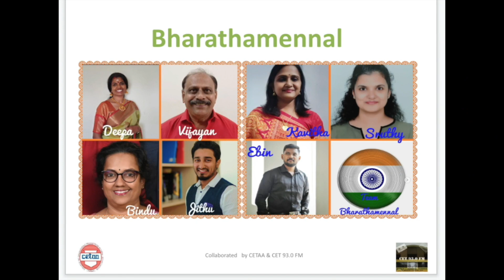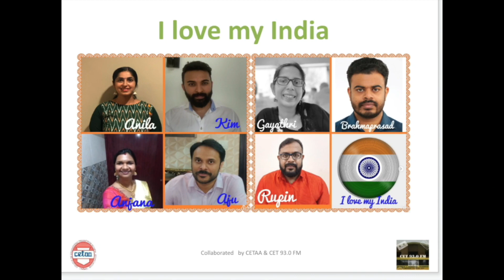CETAA Platinum Independence Medley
"Happy  Independence Day wishes to all of you!
As India celebrates 75 glorious years of independence,  on behalf of CET alumni all across the world and batches,  presenting the CETAA Platinum Independence video medley with songs from across eras and languages, performed by our own CET alumni. A journey through our motherland's struggles, triumphs, celebrations and ascend to its position in the world as a leader in technology, culture, traditions through its people, and their influence all around the world ! Enjoy!🎶🇮🇳🎉